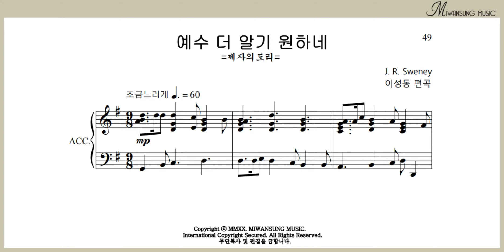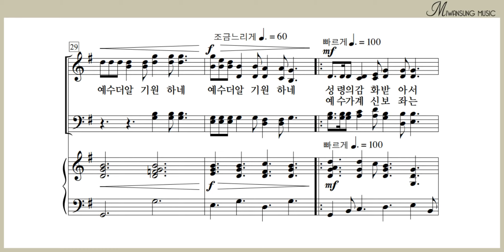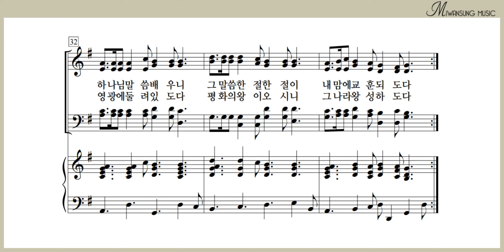예수 더 알기 원하네 / 찬송가편곡집 18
찬송가편곡집 18 / 예수 더 알기 원하네
[구매링크]